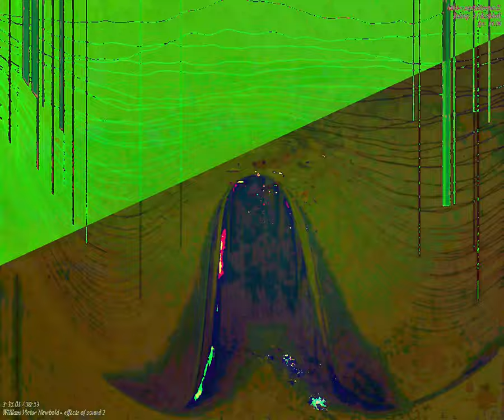[EPILEPSY WARNING] Movie 23 09 20 22h53m44s